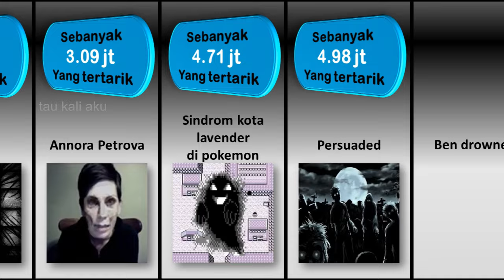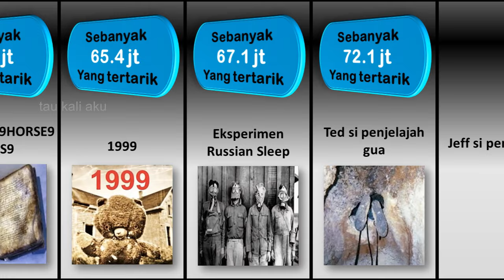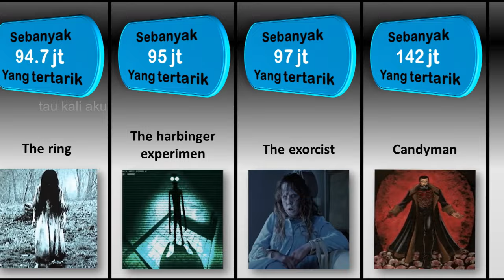Cerita Horor Paling Populer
image from: flaticon, freepik